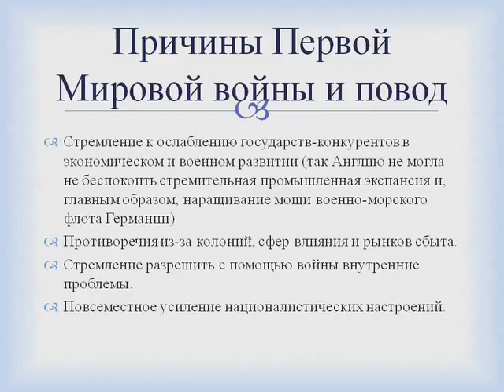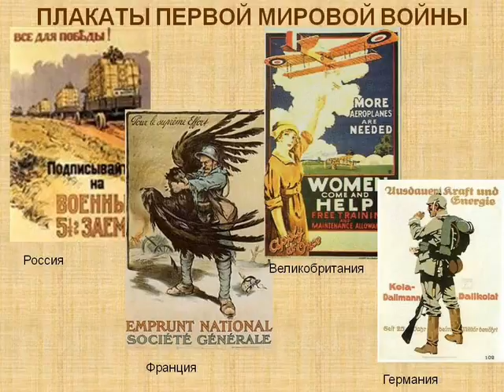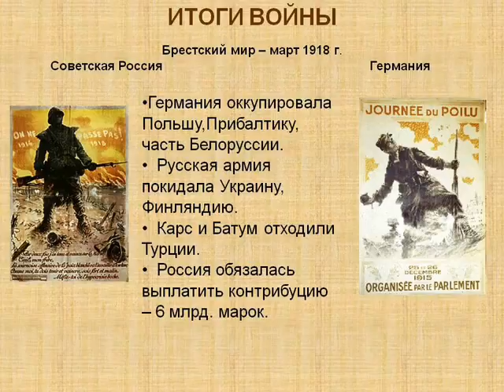Герои Первой мировой войны.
Беспрецедентная по масштабам Первая мировая война не просто породила большое количество героев , но и сформировала новое представление о героическом.